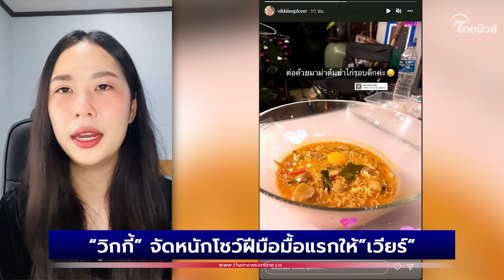“วิกกี้” จัดหนักโชว์ฝีมือมื้อแรกให้”เวียร์ ศุกลวัฒน์” หลังกลับจากต่างประเทศ | เด่วรู้กันบันเทิง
เด่วรู้กัน : วิกกี้ ภรรยาสาวของ เวียร์ ศุกลวัฒน์ แสดงฝีมือปลายจวัก ทำอาการมื้อแรกให้สามี หลังเดินกลับมาจากสหรัฐอเมริกา รู้ใจที่สุด! จัดของชอบตั้งแต่มาถึง